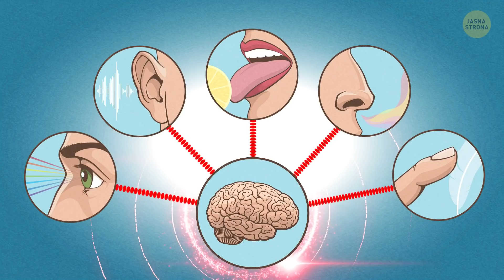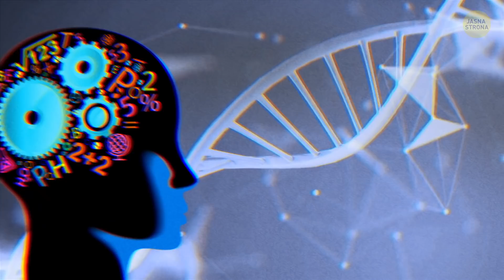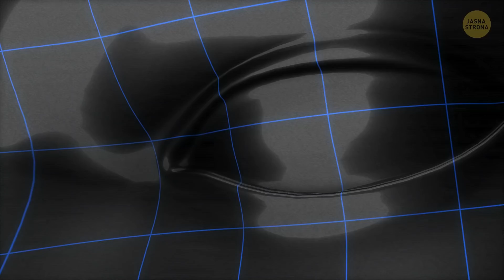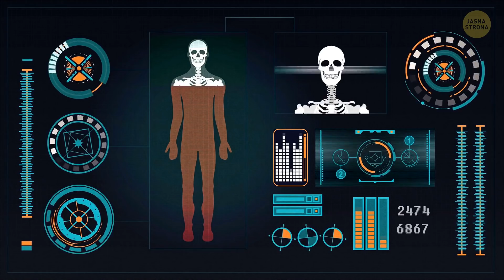Jakie tajemnice skrywa podświadomość?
Najtęższe umysły ludzkości od dawna starają się precyzyjnie wyjaśnić, czym jest świadomość. Jednak teolodzy, psycholodzy, neurobiolodzy czy filozofowie nadal nie potrafią dojść do porozumienia w tym temacie. Jest jednak ktoś, kto doskonale wie, czym jest świadomość. To wy!

ZNACZNIKI CZASU:

Dlaczego nie możemy zanalizować świadomości 1:15

W jaki sposób mózg funkcjonuje bez waszego udziału 1:52

Niewidoczna praca świadomości 2:52

Jak przybliżyć funkcjonowanie świadomości 5:21

Krótki eksperyment! Spójrzcie na obrazek! 6:31

Dlaczego niektórzy boją się ciemności 7:22

SUMMARY:

- Samo to, że jesteście świadomi oglądania tego filmu, oznacza, że NIE POTRZEBUJECIE ŻADNYCH WYJAŚNIEŃ. Macie wolną wolę, podejmujecie własne decyzje, a wasz umysł jest w stanie rozwiązać każdy problem, jaki napotkacie, nawet jeśli to niezgodne z tym, co zwykliście sądzić, czy z konwencją społeczną.

-  Mózg nieustannie analizuje niebotyczną ilość informacji. Przyjmuje od was wszystkie dane o otaczającym was świecie, przetwarza je, koordynuje wszystkie wasze ruchy i myśli oraz reguluje wszystkie procesy ciała i umysłu.

- Nie jesteście świadomi wszystkich tych procesów, które zachodzą w waszym mózgu, bo w danej chwili nie są one istotne. Gdyby nie świadomość, nie bylibyśmy w stanie myśleć o czymkolwiek, ponieważ nasz umysł byłby zalany wszystkimi danymi, które bez przerwy odbiera mózg.

-  Zauważcie, że wasze oczy nigdy nie są nieruchome, gdy na coś patrzycie, nawet jeśli się skoncentrujecie na jednym punkcie. Tylko mała część waszego oka jest w stanie dostrzec obraz bardzo dokładnie.

- Biały kolor jest sumą innych kolorów. Kiedy rozszczepimy światło przez pryzmat, zobaczymy całą gamę kolorów, którą znamy jako tęczę. Prawdziwa barwa światła nigdy nie jest stała.

- Czy baliście się ciemności w dzieciństwie? Jeden z najsilniejszych lęków to zobaczyć w ciemności nieznajomą twarz. Bo faktycznie coś widzimy.

- Ale co może wywołać taki niepokój w waszym własnym domu? To ciemność sama w sobie, która co do zasady jest brakiem typowej stymulacji i przy okazji źródłem strachu. Nic nie widzicie i nic nie słyszycie.

- Najłatwiejsza do rozpoznania jest właśnie ludzka twarz. Ta właściwość jest tak silna, że widzimy twarze niemal wszędzie: w chmurach, drzewach, nawet na kromce chleba.